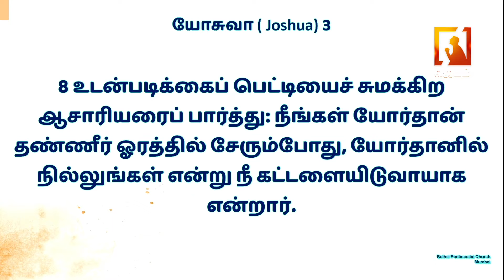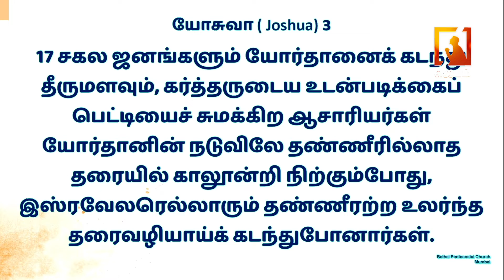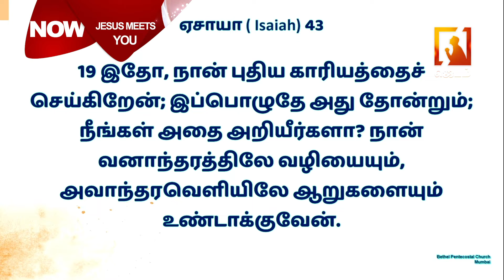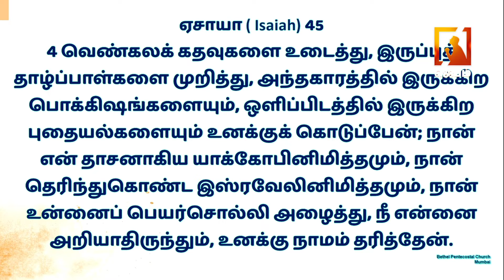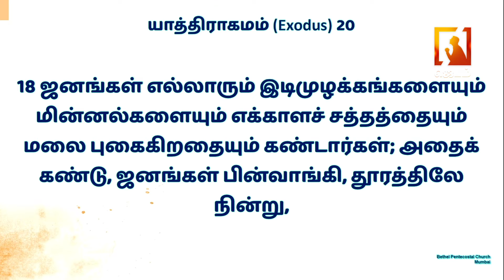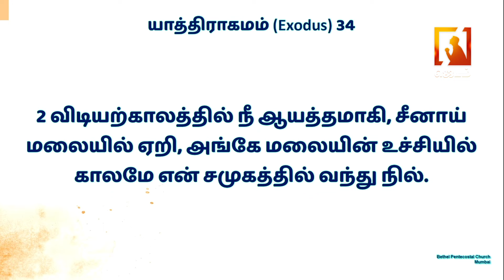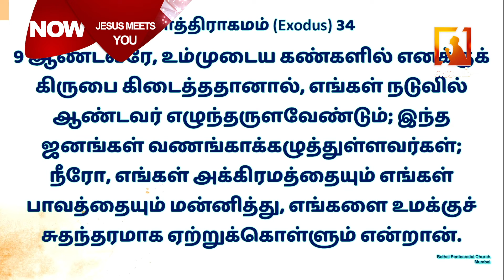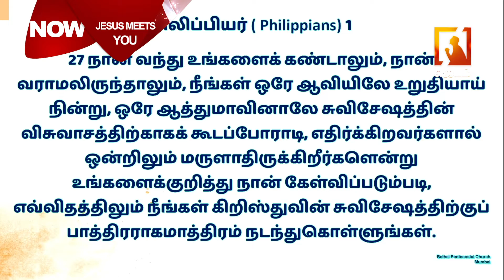இயேசு உன்னை சந்திக்கிறார் | Jesus meets you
1. The Holy One- A programme where God is being praised for His holiness by describing His attributes.
2. Prayer Walk- Each day a street is selected and prayer walked. So monthly 22 streets are walked and prayed for.
3. Traffic prayer-Telecast of Praying on the accident spots .
4. Emergency prayer-Instant telecast of prayer points and Praying for the critical patients in the hospitals as and when the prayer needs are shared from 17 different well known hospitals in the city.
5. Breaking Prayer- whatever be the breaking news would be immediately telecasted as a prayer need.
6. How to Pray?- Based on the ongoing issues of the society, three different pastors discuss how to avoid the future repetitions of the same issues and pray for the same.
7. My leaders-Telecast of conducting Personal interviews with Government Leaders and praying for them based on 1Timothy-1:2.
8. The Real Fighters- Daily prayer for the army and the police departments.
9. The Real Heroes- Daily prayer for the safety of Ambulance drivers.
10. Men of God- Personal interview with men of God where they share their testimonies and life experiences.
11. A Hand full of flour and little oil- Diet advice for pastors and preachers, live cooking, suggestions for consuming energy giving food for pastors before ministering on the stage.
12. Wedding at Cana- Telecasting the interview with the men of God on their Wedding Anniversary.
13. Don’t Worry- Teaching the people How to pray instead of worrying when the enemies rise against them.
14. Media Missions- Praying for all the Christian Media channels.
15. Seed- Telecasting the lives of the men of God who have entered into eternal glory.
16. Goodnight – Thanksgiving prayer for the day.